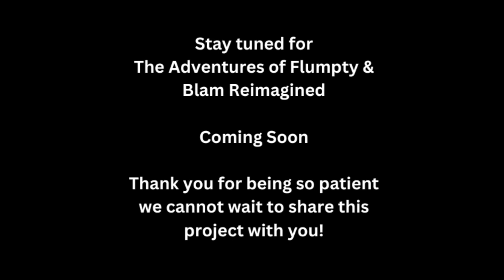The Adventures of Flumpty & Blam Reimgained | "Golden Flumpty Encounter" | Official Movie Clip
Flumpty and Blam come face to face with Golden Flumpty after many years...

What happens next? Guess we'll have to find out when The Adventures of Flumpty & Blam Reimagined comes out soon!

--CREDITS (for only this clip)--
Flumpty Bumpty - @boyzilla78productions
Birthday Boy Blam - @PantoonzTV
The Redman - @Alexdog1
The Owl - Zoe Hinderliter
Golden Flumpty - @jayevin

Written by:
@Manboy25 and Andyroo Gamer

Animation:
Andyroo Gamer

--SPECIAL THANKS--
Manboy25
Savannah Ramsey
Todd McCoy
MrCarterTVcc
Deric Sejour
Boyzilla78
ONAF Community
Voice Acting Club

2023 Andyroo Gamer Productions